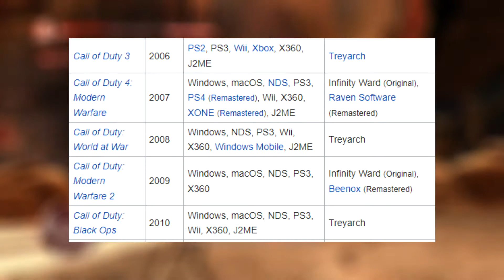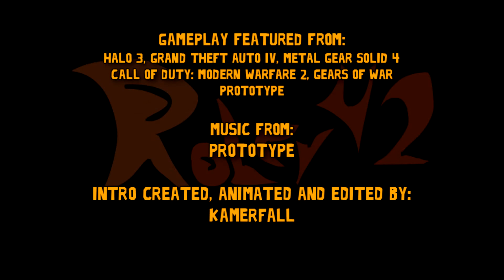Roler Reviews 2022: Prototype (2009)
Back in simpler times, Prototype came out to show us just how much fun it is to be an rampaging edgy boy made of blades, but does it hold up well in 2022? Let's find out!